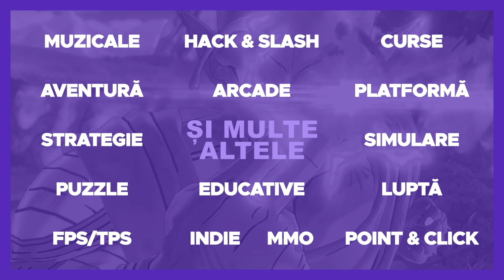AM LUAT IN ARENDA CEL MAI MARE TEREN SI AM GASIT ASTA! Fs22 Elmcreek Ep.54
➤Foloseste codul BARBA pentru o REDUCERE de 3% pentru toate simulatoarele!

➤ENEBA.com - Cel mai tare magazin de Joace (PS4, Xbox, PC)! Foloseste codul BARBA pentru o reducere de 3%!
➤PRIMESTE 1 EUR EXTRA! Inregistreaza-te aici